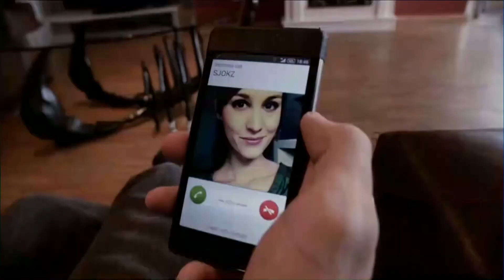StarCraft 2 -FanTaSy vs.Rain (TvP) -IEM Katowice 2015- Ro16